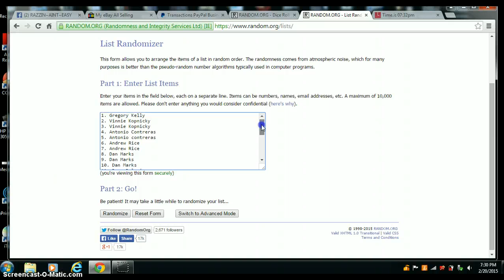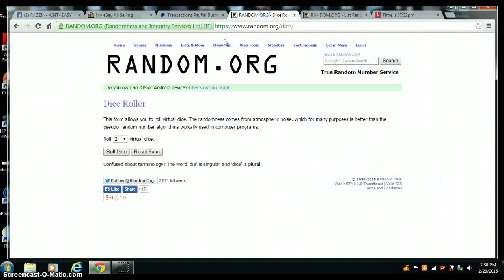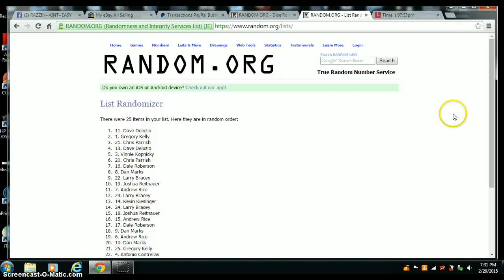JOE FLACCO 08 SP ROOKIE THREADS AUTO /41